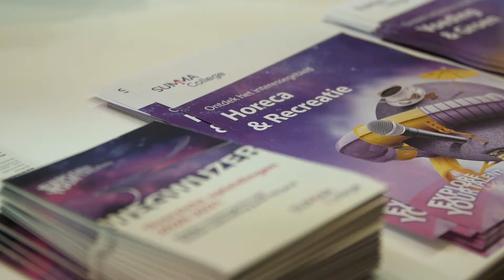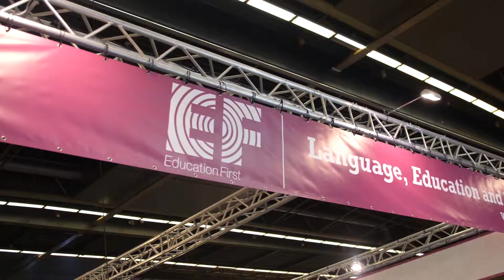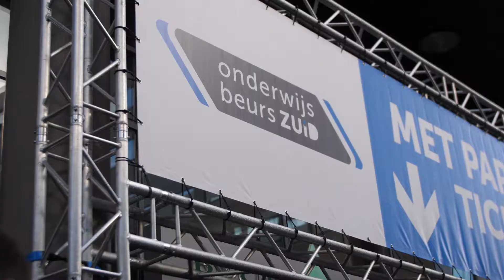Aftermovie Onderwijsbeurs Zuid 2019